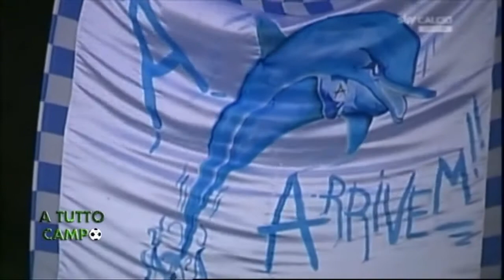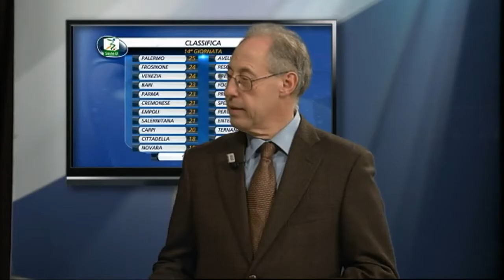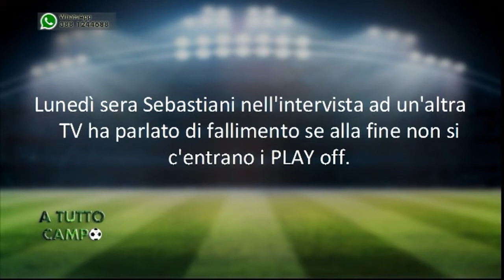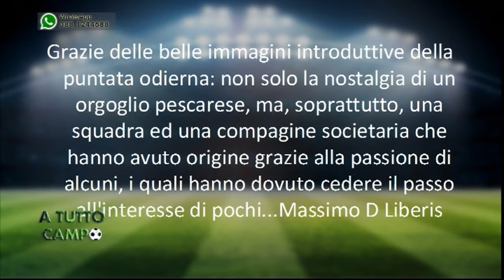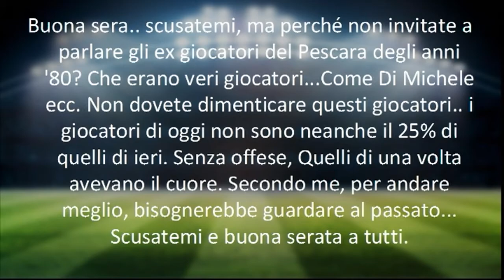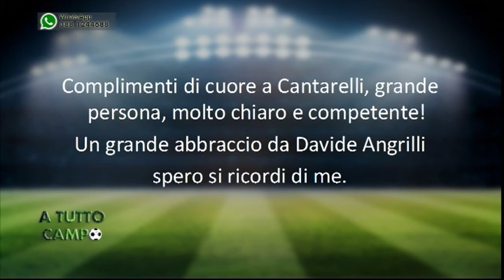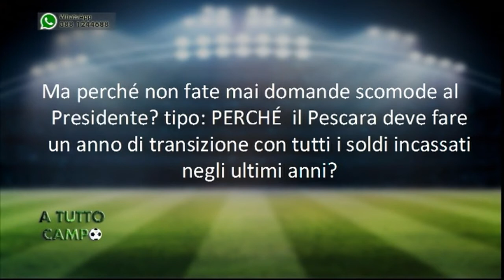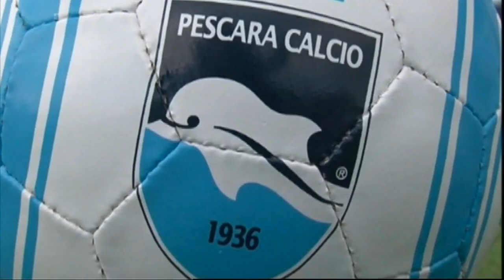A tutto Campo del 16/11/2017